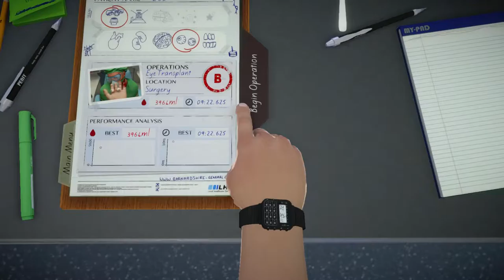Surgeon Simulator - Brains And Eyeballs! (Playthrough Part 2)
Since I want to go to Med school why not start practicing with Surgeon Simulator right ?